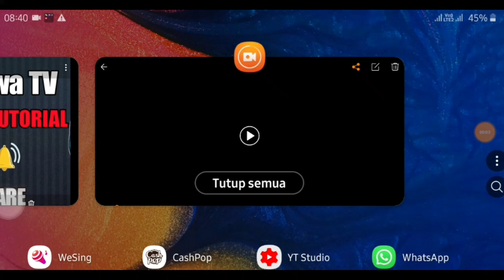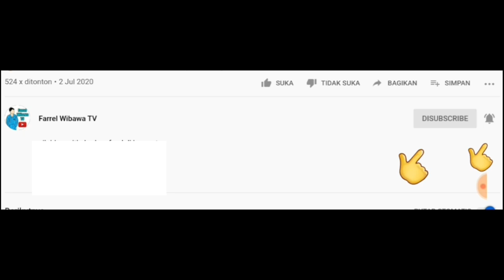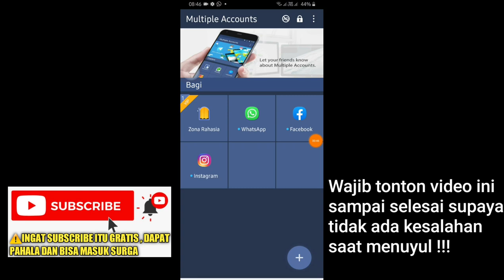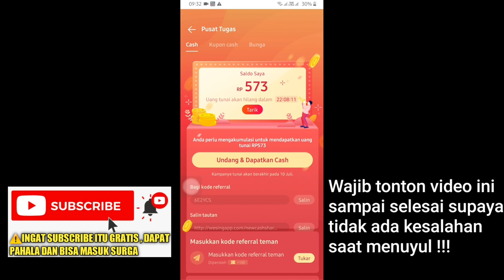🔥Cara Nuyul WeSing 100 % Work Tanpa Root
wesing play store
wesing pro mod apk
wesing png
wesing pinjaman online
wesing aplikasi
wesing rexdl
wesing review
wesing referral
wesing record download
wesing register
wedding ring
wesing rewards
wesing star
wesing song
wesing song downloader
wesing sing
wesing smule
wesing sign in
wesing search
wesing to mp3
wesing to get cash
wesing tidak bisa dibuka
wesing terbaru 2020
wesing tidak bisa merekam suara
wesing terbaru apk
wesing tencent
wesing upload
wesing uptodown
wesing unlimited coin
wesing uang
wesing upload lagu
wesing unggah
wesing untuk komputer
wesing versi lama
wesing video downloader online
wesing versi terbaru
wesing vip
wesing video
wesing vip mod apk
we sing vs smule
wesing vip apk
wesing web
wesing web login
wesing wikipedia
wesing website
wesing windows
wesing wesing opus
wesing wd pulsa
wesing windows 10
we sing xbox one
we sing xbox
wesing youtube
wesing your pocket karaoke
wesing your pocket karaoke apk
kode referral wesing yang belum terpakai
wesing 2
wesing 2020
wesing 2018
wesing 2019
wesing 2018 apk
wesing 2019 apk
wesing mod 2020
kode wesing 2020
wesing 5.10.4 apk
wesing 5208
wesing 5.18
apk wesing 5.1.9
sanitätshaus wesing 50259 pulheim
wesing 7.0 apk
we sing 80s